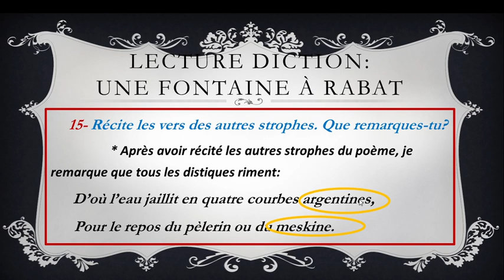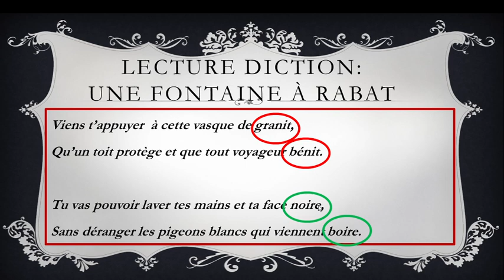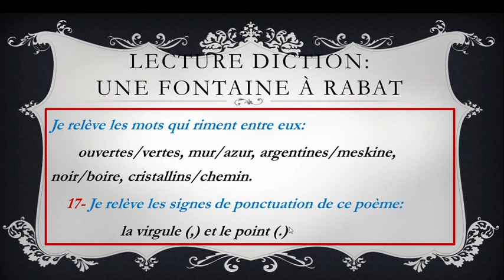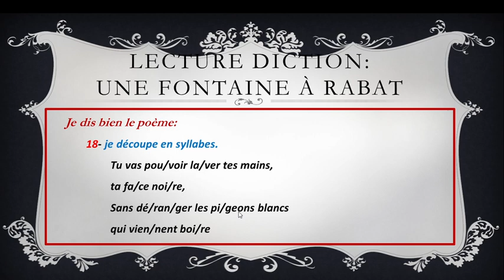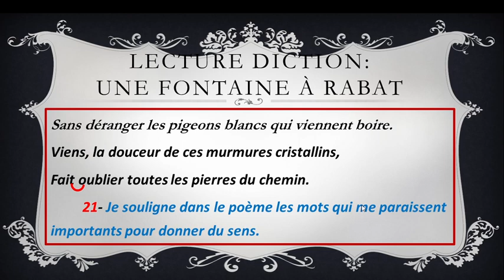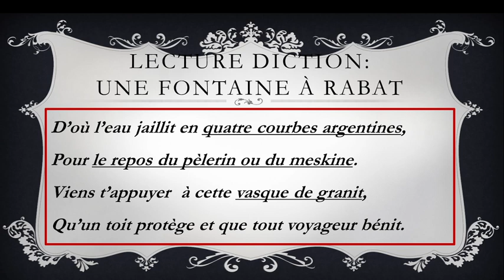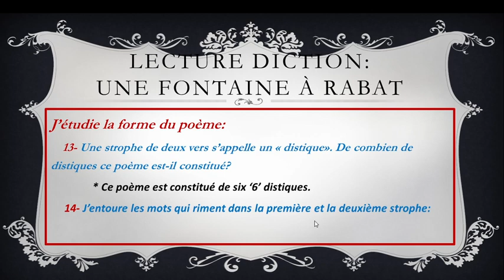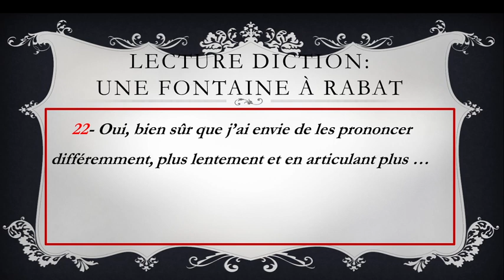Lecture diction/ Une fontaine à Rabat/ mes apprentissages/ 6èmeannée/ page 75.